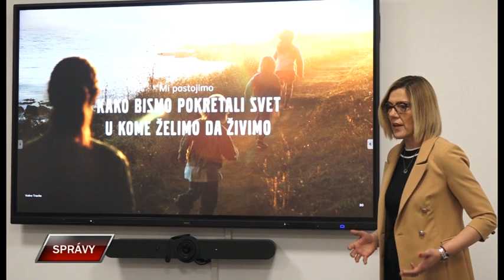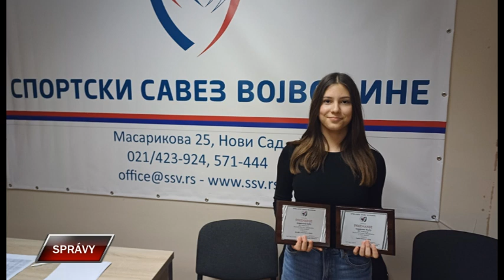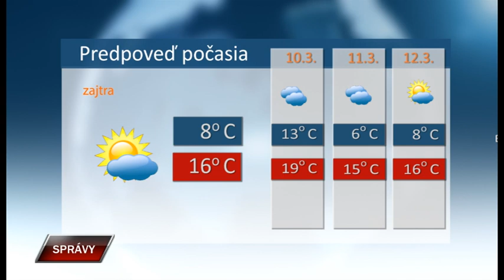Spravy 8 3 2024